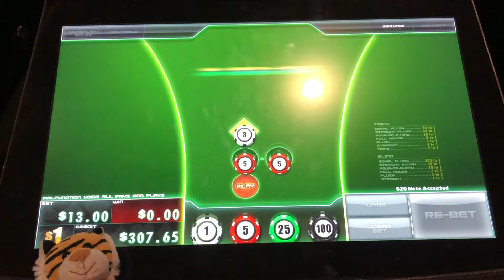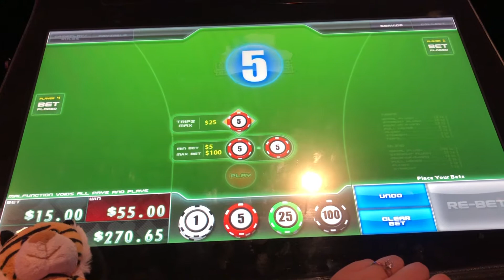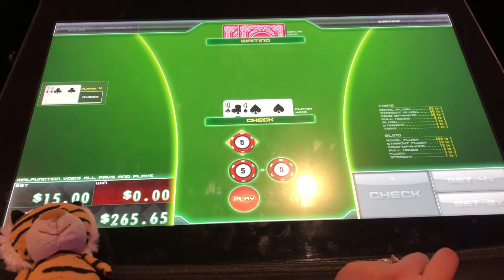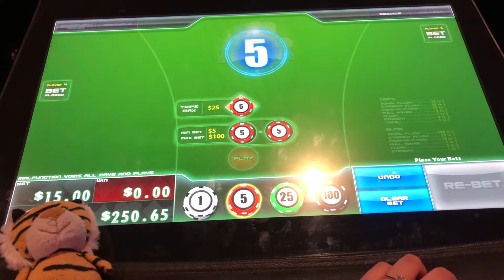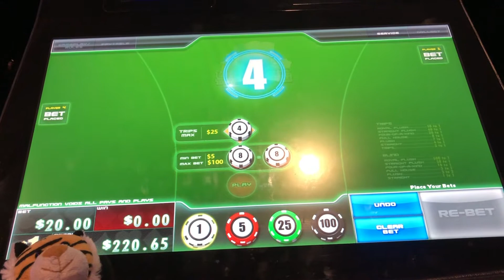🟩 $35 bet! Ultimate Texas Hold’em.UTH Poker @ Resorts World Casino NYC